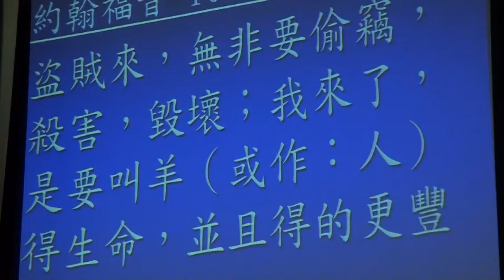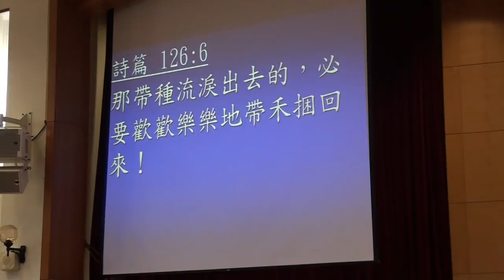2014060台語禮拜聖經1095047